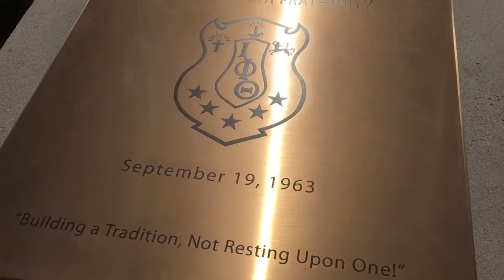Ole Miss NPHC Garden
Reporter Ashley FG Norwood captures a short view of the recently unveiled Garden for black Greeks. The first ever visible structure to recognize all nine organizations charted at the university.